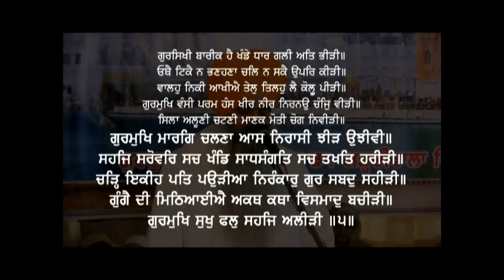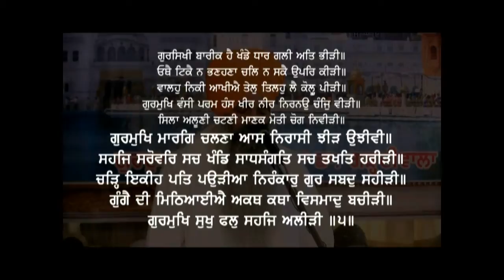11 5 Katha Vaaraan Bhai Gurdas Ji Gursikhi Bareek Hai Giani Kulwant Singh Ji